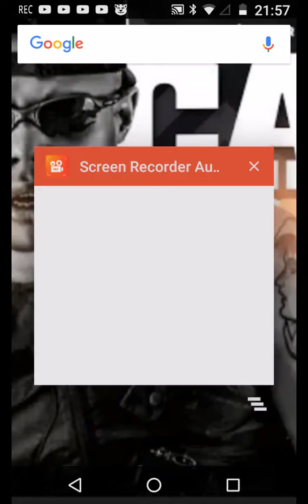Banana KONG (GAMEPLAY)